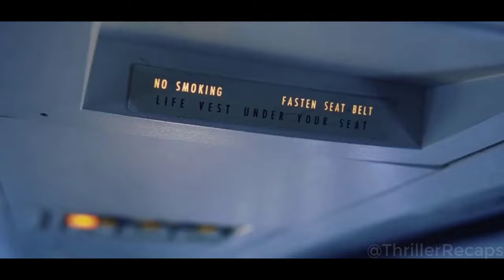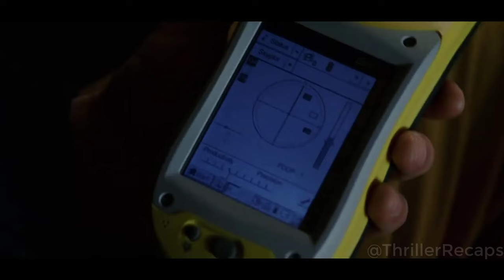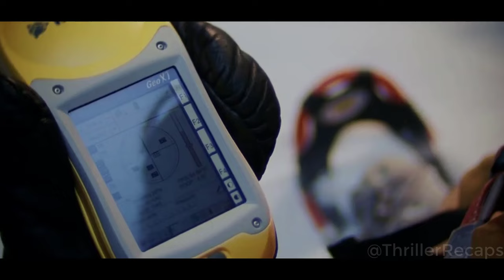End Of The World - Temperature Drops To -150 Freezing The Entire Human Race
When a sudden disruption of the North Atlantic Ocean wind circulation plunges the entire planet into a new ice age dropping temperatures to -150, paleoclimatologist Jack Hall undertakes a dangerous trek to New York City to save his son from the disaster.

Thriller Recaps - Movie Recaps - Mystery Recapped

Movie Recaps - Mystery Recapped - Thriller Recaps